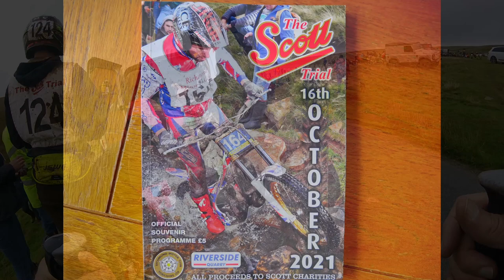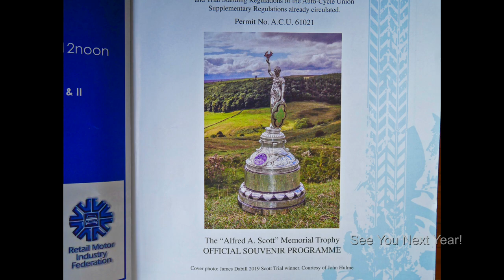The Scott Trial, Reeth, Oct 2021. The Toughest UK Trials Event . Yorkshire Dales, SELECT HD Qual'y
Video + Photo's.   Spectacular event as usual - as per the last 107 years!    SEE CHAPTERS BELOW
Chapters
00:00  Surrender (Mill)
08:45  By Pass
11:46  Bridge End
14:35  Reels Head
18:34  Underbanks
22:09  Photographs

Weather, cloudy, mild, slight winds, early drizzle cleared for a dry afternoon.
Streams all low made this a little easier for the riders. In fact the Bridge End stream was totally dry.
This is a hard, tough, gruelling trial, run by the Richmond Motor Club - A one-day reliability trial for solo motor cycles.
 Approx 80 miles, 80 judging sections.
One rider told me that the moors between the sections were tougher than the sections!
That's nominally 6 hours, without a seat!  And no stops allowed.
Cut-off times apply if you are too slow.
Filmed at Surrender, By Pass, Bridge End, Reels Head and Underbanks.
There was a back wheel trap near the top of the Surrender section which caught a lot of riders out.
190 riders competing with the (high numbers) top riders setting off at 10am. New entrants and mere-mortals set off an hour earlier from 9am.
The Scott Trial has been running for 107 years and only been cancelled four times - for WW1, WW2 Foot and Mouth and Covid.
There was a mistake on the Programme race map which confused a lot of spectators. All the spectating point ref numbers were wrong! All will be sorted for next year!
A massive thanks to the army of volunteers and sponsors and landowners that make this fantastic event happen every year. Trials riding wouldn't be the same without the Scott.
Big congratulations to winner Jack Price for winning a tough, tough race. Well done.
And to  best lady, Emma Bristow, a commendable 21st place from 180. Impressive.

For the best viewing experience, select 1080p HD Quality vie 'gearcog' icon , lower RHS of the screen.

Race Report: Darlington & Stockton Times
Richmond Motor Club. National Scott Trial, Feldom Moor, Saturday.
The Scott Trial on Saturday was sensational as ever it has been in its 107-year-history of cross country events.
The one-lap event, reputed to be bordering 70 miles, attracted top British riders, including former world champion, and winner, Dougie Lampkin, as well as five other previous Scott Trial title-holders.
Saturday's entry list featured competitors from all parts of the British Isles, while French ace Benoit Dagnicourt travelled over from Nemours, south of Paris, to sample the Yorkshire countryside.
Benoit’s total score including time faults was 124. Not bad at all, but Guy Kendrew sped round in just five hours, 17 minutes and 56 seconds thereby penalising the rest of the field.
Only winner Jack Price and Minehead’s Billy Green managed to keep time faults down to six. Even former winner James Dabill and Richard Sadler incurred damaging time penalties.
Skeeby’s Jonathan Richardson was favourite to post the fastest time but ran out of fuel, and the time lost swept away his chances, and with observation losses dropped him to 13th place.
Former winner Lampkin took a heavy fall that delayed him, but the 40-year Vertigo importer still rode to fifth best on observation score.
As for winner Jack Price, the result was stunning. The Huddersfield Vertigo rider won the British Championship then more or less dropped out of trialling for quite a long time, but he came back at the weekend in style.

It makes it all worthwhile! Plus, your comments are most welcome.
Ruben

The Scott Trial, Reeth. - Trials Videos by Ruben Sano:-
(The Greatest One-Day Trial in the World)
'R' = Recommended (The Waterworld Year)